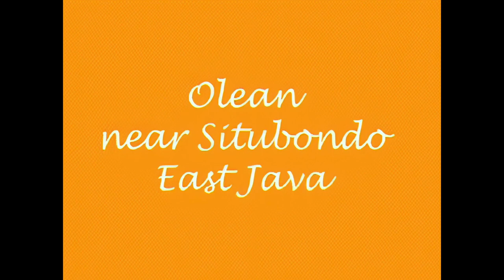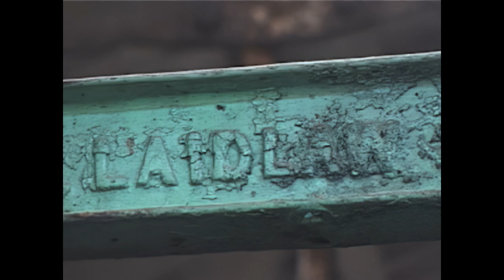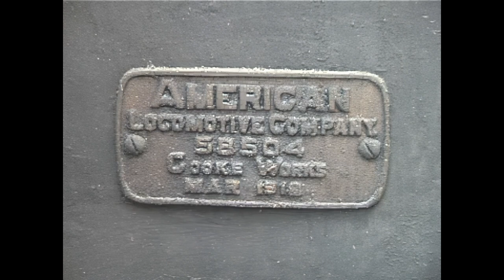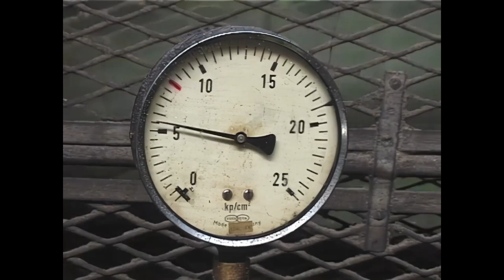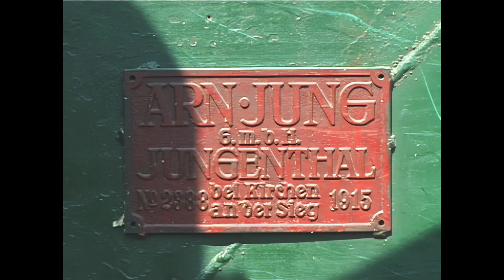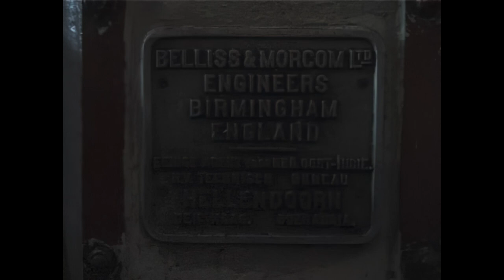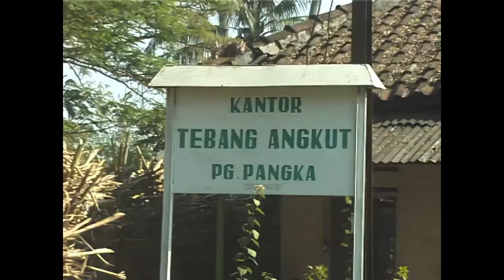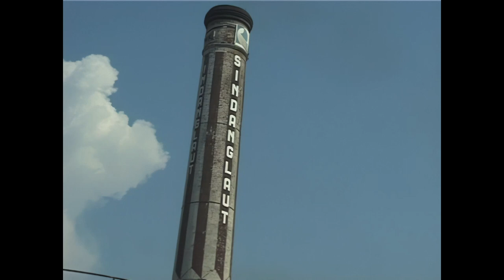Java Sugar Mills: Stationary steam engines and steam locomotives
I edited this film in 2002 to show both the steam locos in the cane fields and the stationary engines inside the mill. Five mills are covered; Olean, Wringinanom, Sumberharjo, Pangka and Sindanglaut. I have re-edited this film using Topaz Video Enhance AI and this has allowed me to post this SD footage in HD. They say that you can't make a silk purse out of a pig's ear but Topaz does a good job of improving 20-year-old video.